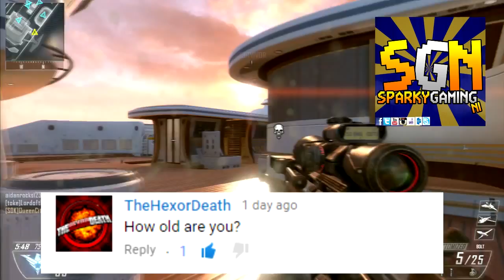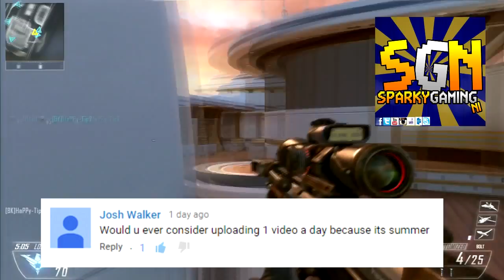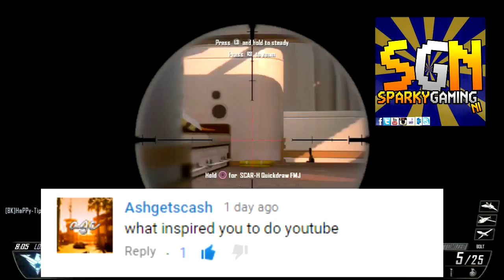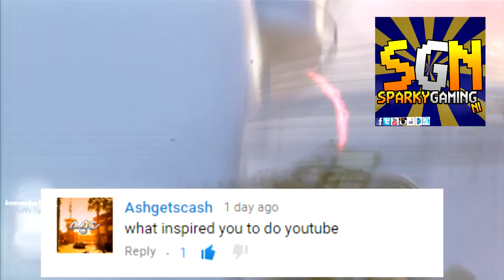100 SUBS Q&A SPECIAL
!Open Below!

Skype - SGN Sparky Gaming Ni